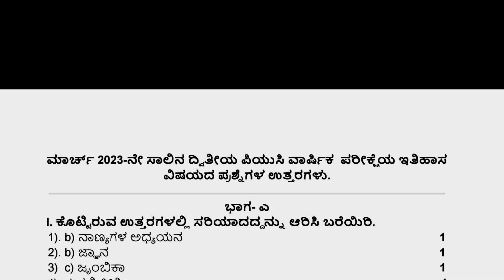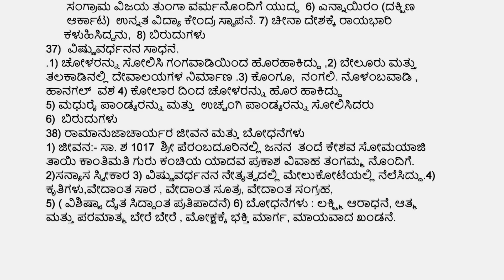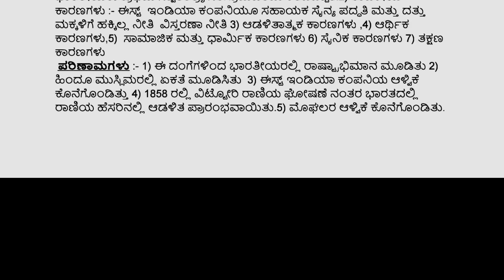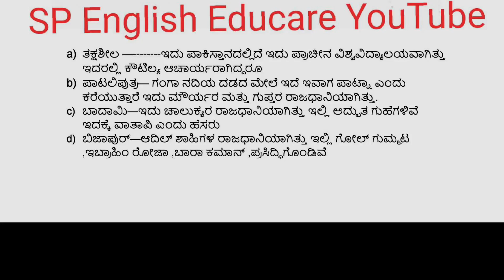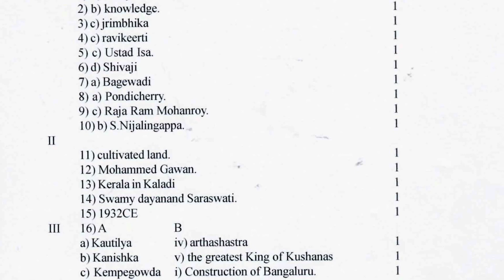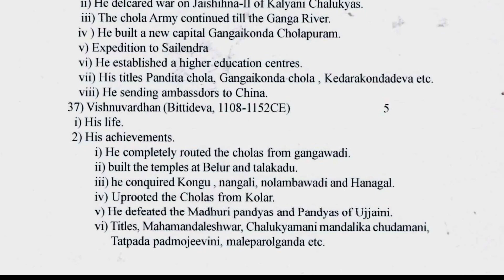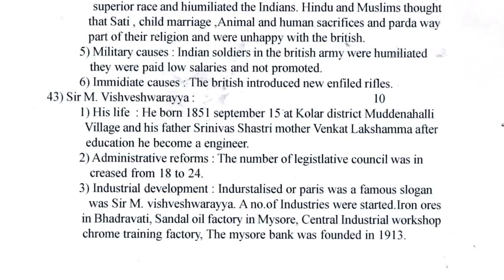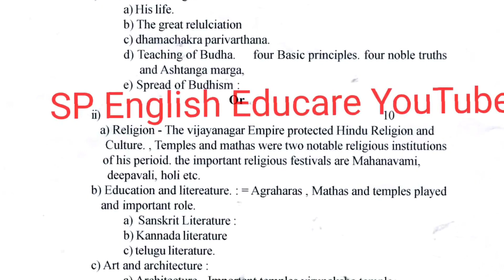2nd PUC HISTORY || Govt Key Answers/ Scheme of Valuation of Annual Exam || 2023 || PUE Board